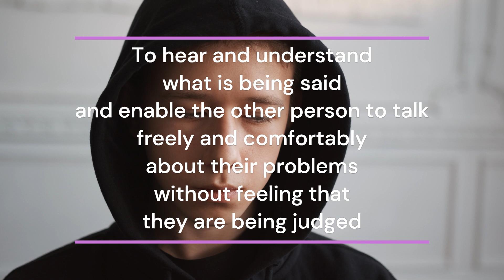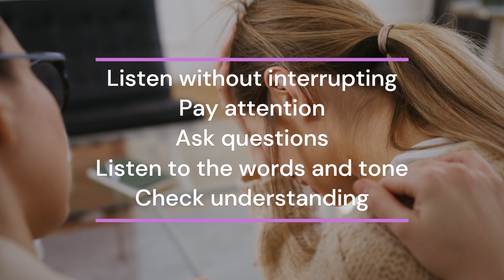MENTAL HEALTH FIRST AID FOR SUBSTANCE-RELATED PROBLEM - Part II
The focus of today's mental health first aid session is on "listening non-judgmentally" to someone with substance-related problems. This means avoiding criticism, frustration, or offering unhelpful advice like “show some willpower.” It's essential to listen without interrupting and allow the person to express themselves freely without feeling judged.

Non-judgmental listening requires adopting attitudes of acceptance, genuineness, and empathy. These create a safe space for the person to speak openly. It's important to manage your own emotional responses like fear or irritation and remain respectful. Use active listening skills, paying attention to tone, body language, and summarizing key points to ensure mutual understanding. Avoid sitting directly opposite the person to reduce any perception of confrontation or invasion of personal space.

We would like to hear from you! Please leave your comments or questions below.

In that way, you're supporting this channel and you won't be missing any upcoming videos.

The In Just One Minute (or so) Team